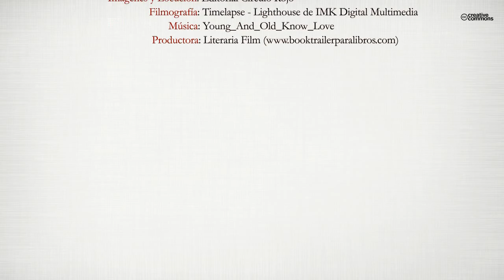79-3 (Booktrailer) - Editorial Círculo Rojo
Autor: Pedro Eugenio López Martín.
Experiencias, descubrimientos, ausencias, placeres, huidas...vida.
Todo en unas líneas, llenas de nosotros, de todos, de mí...
El descubrimiento de que a todos no tocó sufrir y de que a todos no llegará disfrutar o viceversa.